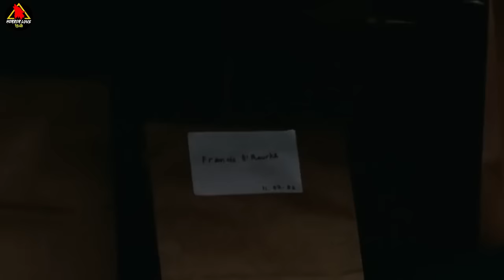मरने के बाद भी क्यों जिन्दा है ये लड़की | After Life (2009) Movie Explained | Horror Love Hindi